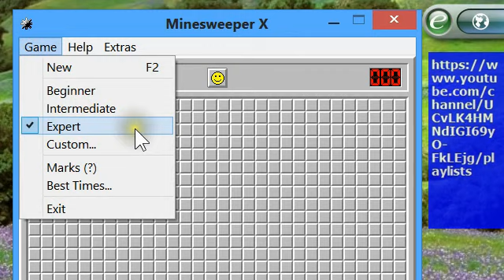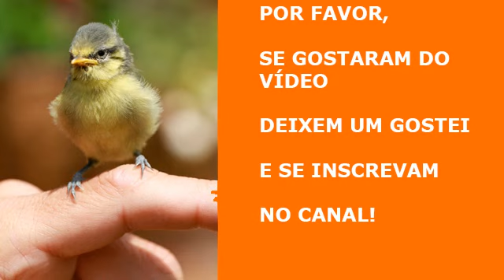Recorde Campo Minado - Minesweeper Record - EXPERT - 279,31 seconds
THIS VIDEO CONTAINS:
PHOTOS:
- 6:20, "Bit Tit Just Fledged", free image courtesy of [Tina Phillips] at
00:36 Project 46 - Words (Stryv Remix) (Creative Commons Licence)

04:13 "Neon" by "REALIS" is licensed under a Creative Commons Licence.